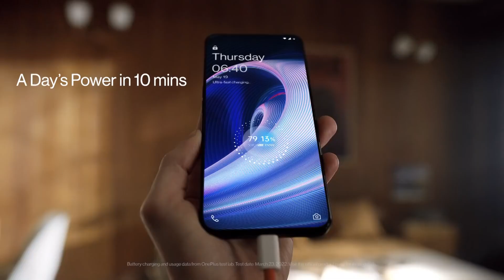Oneplus 11R: Everything we know 🤩🤩🔥🔥🔥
Sup? today in this video we discussed Oneplus 11R specifications, Oneplus 11r India launch and oneplus 11 price in India. I hope you will enjoy this video.

1.  Oneplus 11 pro  leaks | oneplus 11 specs | oneplus 10rt launch 🤩🔥

2. iPhone 14 pro vs oneplus 10 pro | Always choose a winner 😎🔥🔥

3.  Realme Gt neo 3t vs redmi k50i | Neck to neck comparison  🤩🔥

4. Oneplus 10R Lite 🤩🔥 | Oneplus weekly tech news 🔥🔥

5. Oneplus Nord 2T vs Oneplus 10R 🔥🔥🤩🔥🔥